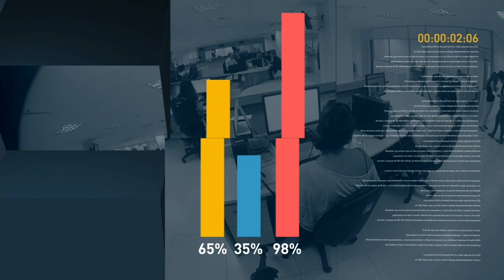Forças Armadas no Rio de Janeiro vão atuar sem aviso prévio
FIQUE POR DENTRO - 28.07.17: As Forças Armadas no Rio de Janeiro vão atuar de surpresa, sem aviso prévio. A informação é do ministro da Defesa, Raul Jungmann. De acordo com o ministro, as medidas de segurança vão ser integradas com as forças policiais e vão ter foco em ações de inteligência, sem a presença de militares nas ruas.